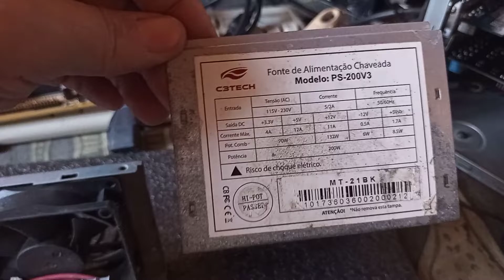FONTE DA CAÇADA C3TECH!!! PARTE 2 !!! REPARO FEITO!!!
Nesse vídeo mostro o reparo na fonte C3TECH. Confira!!! Assista!!! Apoiar o canal Pix 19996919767. Me siga no Instagram luizperez67_
link da DC INFOR

OBS: O NOME DA LOJA É DC INFOR